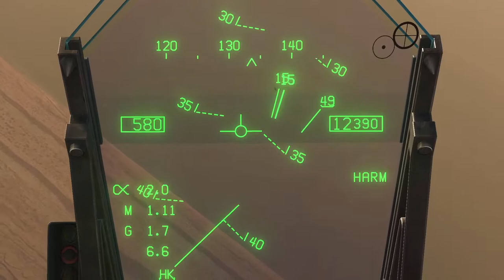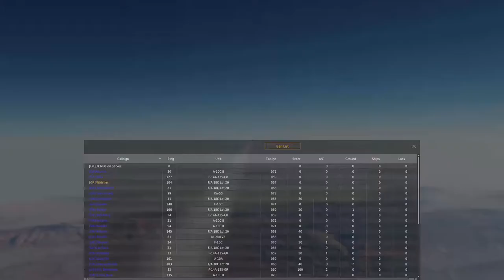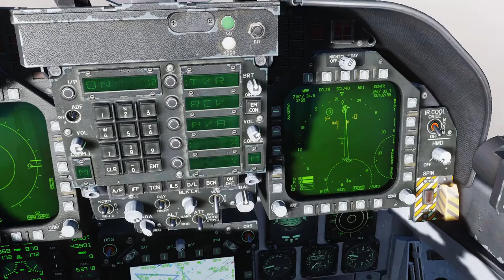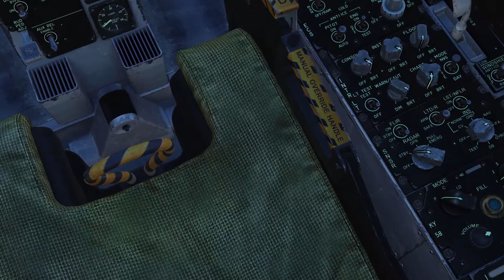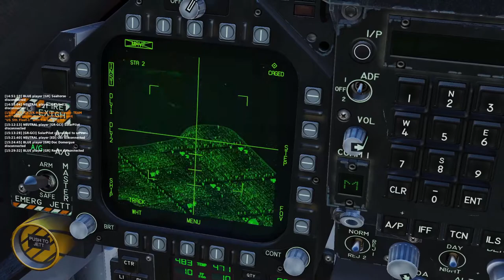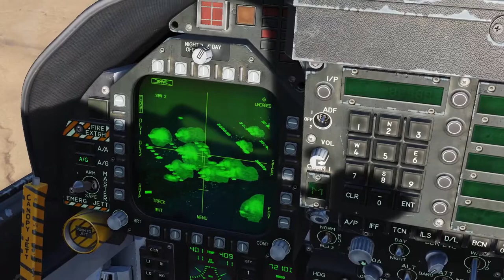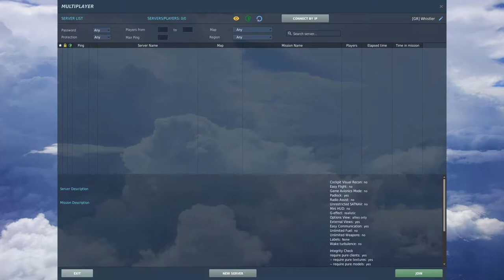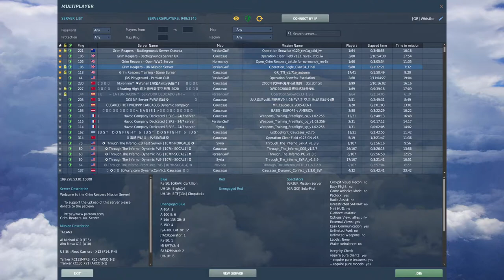Operation Eagle Claw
The 1979 revolution of Iran had disposed the Western friendly Shah and placed the Ayatollah Khomeini in charge of the country. The Ayatollah held deeply resentful views of the West, and specifically Israel and the United States, ordered an attack on the American Embassy by college age revolutionaries in Tehran.

This lead to the taking of American Hostages, 52 of which would remain for 444 days.

Operation Eagle Claw was a complex mission consisting of landing C-130s in middle of the Iranian desert at night, then using fuel bladders to refuel helicopters to fly Delta Forces into Tehran to conduct a daring rescue. Several of the helicopters suffered mechanical issues which caused the mission to be recalled. While trying to egress one of the helicopters got lost in the dust from his own rotor wash and crashed into a C-130. The failed mission was an embarrassment for US.

The Grim Reapers will attempt to alter history by attempting the same daring, or at least as much as DCS World will let us. Since we lack F-4s, the F/A-18C will stand-in.